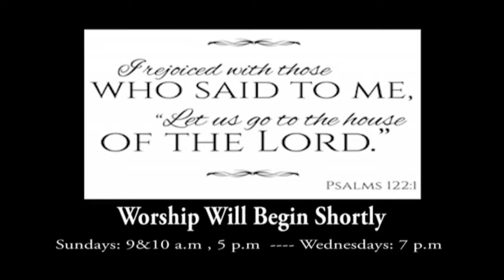Sunday Morning Bible Class (September 23, 2018)